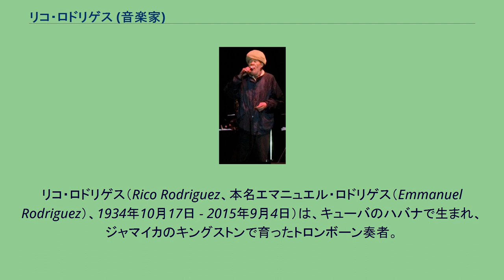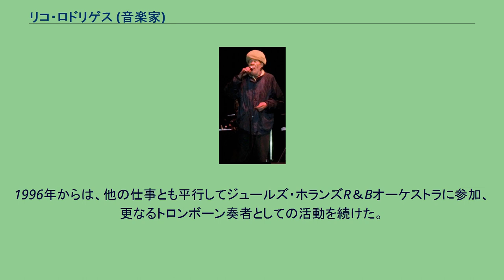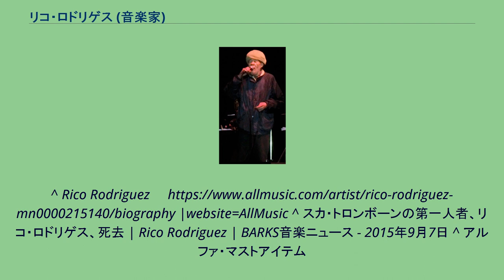リコ・ロドリゲス (音楽家)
リコ・ロドリゲス（Rico Rodriguez、本名エマニュエル・ロドリゲス（Emmanuel Rodriguez）、1934年10月17日 - 2015年9月4日）は、キューバのハバナで生まれ、ジャマイカのキングストンで育ったトロンボーン奏者。
初期ジャマイカ音楽における最高のトロンボーニストの一人とされる。
アルファ・スクール在学中、トロンボーンの演奏を学ぶ。
同校で講師をしていたドン・ドラモンドにもトロンボーンの演奏を教わった。
ドラモンドは後にスカにおけるトロンボーンの有名演奏家になった。
1950年代にリコはラスタとなり、同じくラスタのドラマーであるカウント・オジーと密接に関わるようになる。
カウント・オジーはプリンス・バスターやロイド・マタドール・デリーなどの大勢のプロデューサーとレコーディングをしていた。
ワレイカ・ヒルにあるラスタのコミューンに集まり、後のザ・スカタライツのメンバーとなるドン・ドラモンドやトミー・マクック、ジョニー・ムーア達と一緒にセッションを繰り返していた。
1961年、ワレイカ・ヒルの仲間に引き止められるも渡英、英国のレゲエバンドで演奏を続けた。
彼は1976年にアイランド・レコーズと契約、代表作である『マン・フロム・ワレイカ』をレコーディングする。
1970年代末に、新たに2トーン・レコードが生まれると、リコはスカ・バンドザ・スペシャルズに参加した。
リコの最も有名な演奏の一つである「ア・メッセージ・トゥ・ユー・ルーディ」で演奏をおこなった。
1996年からは、他の仕事とも平行してジュールズ・ホランズR＆Bオーケストラに参加、更なるトロンボーン奏者としての活動を続けた。
2015年9月4日、入院先のロンドンの病院で逝去。
^ Rico Rodriguez: Man From Wareika - Entertainment - JamaicaObserver.com （英語） - 2012年6月22日 ^ ローランド・アルフォンソらを中心としたスカ・バンド ^ 渡英しなければ高い確率でザ・スカタライツのメンバーになっていたと言われる。
^ Rico Rodriguez |website=AllMusic ^ スカ・トロンボーンの第一人者、リコ・ロドリゲス、死去 | Rico Rodriguez | BARKS音楽ニュース - 2015年9月7日 ^ アルファ・マストアイテム